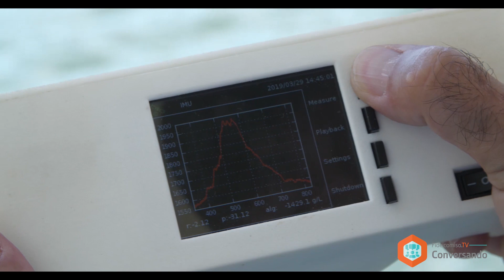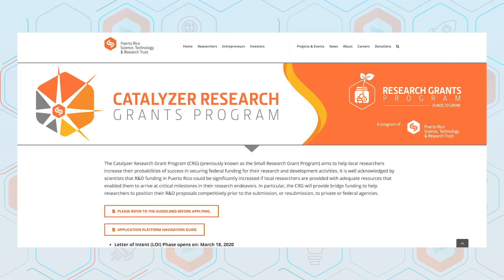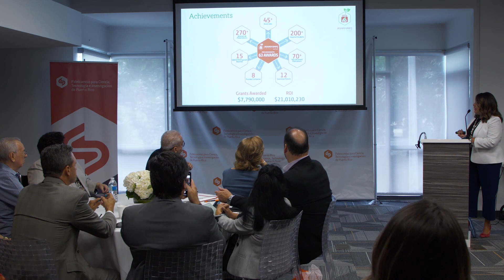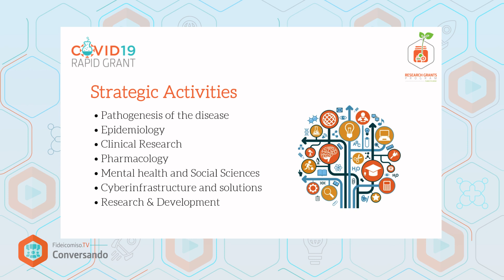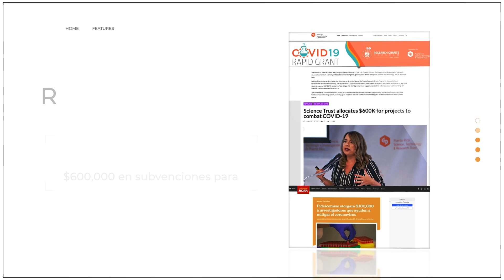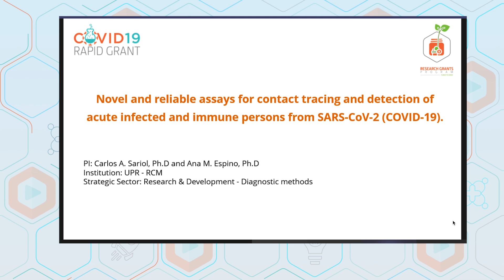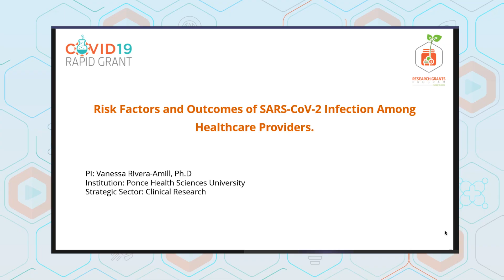CONVERSANDO con ANDREICA MALDONADO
El Fideicomiso para Ciencia, Tecnología e Investigación de Puerto Rico, nos presenta, "CONVERSANDO LUPE VAZQUEZ & ANDREICA MALDONADO 2020". FideicomisoTV presenta las voces que dan vida a nuestra organización.